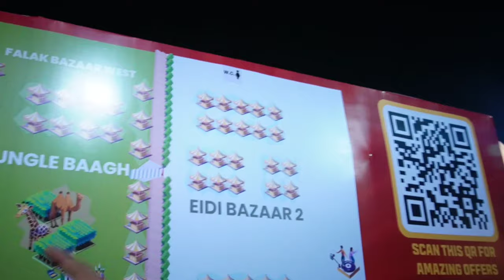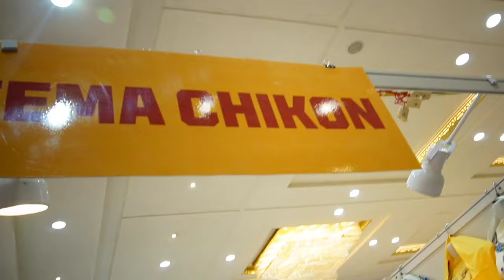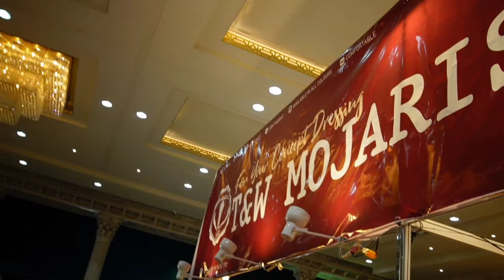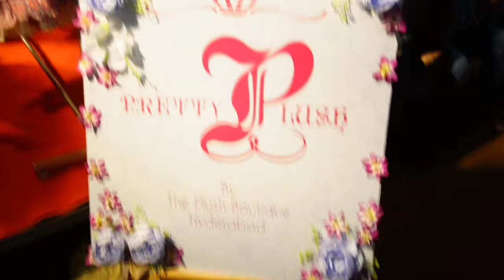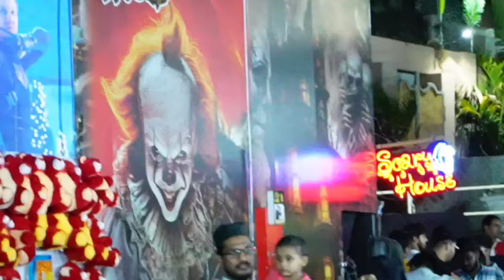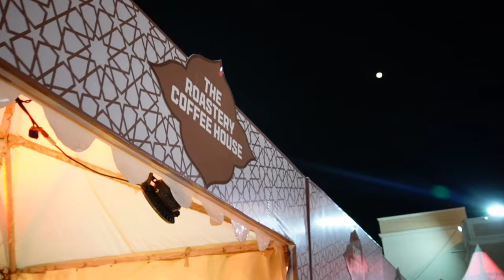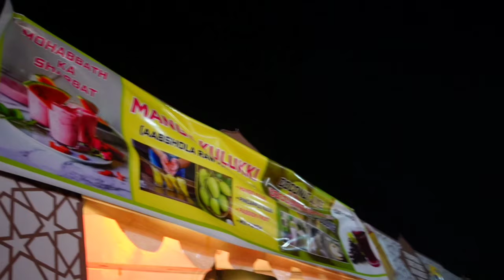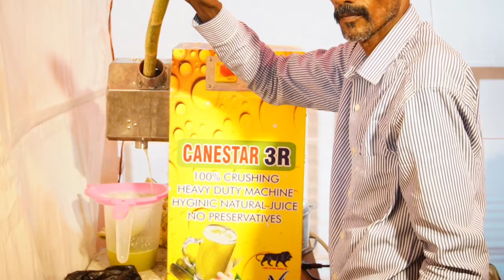Hyderabad's Biggest Ramzaan Expo by Anam Mirza (Vlog Part 1)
Finally, Daawat e Ramzaan is back again, showcasing a variety of stalls from Fashion, Lifestyle and F&B brands. From Baccho ka Ilaaqa to Eidi Bazaar, everything looks stupendous. Watch Live Cricket while shopping & Pray your salah if you missed any.